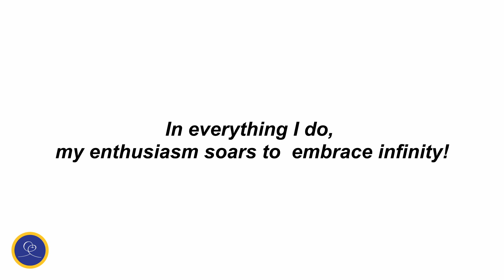Enthusiasm - Affirmations for Self Healing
Affirmations for Self-Healing By Swami Kriyananda

Affirmation:
In everything I do, my enthusiasm soars to embrace infinity!

Prayer:
O Perfect Bliss! Guide me, that I express Thee through my every feeling. May my enthusiasm be a channel for Thy joy.

Ananda Sangha Delhi -- A spiritual ashram dedicated to sharing the spirit and teachings of Paramhansa Yogananda,  author of "Autobiography of a Yogi." Recordings of all the satsangs are hosted on this channel.